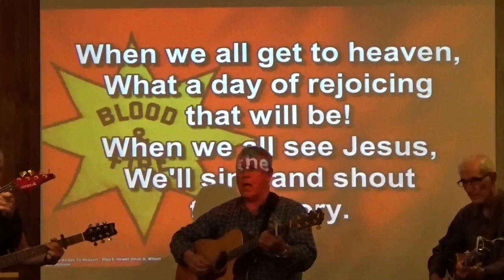Closing Prayer & Benediction, When We All Get to Heaven